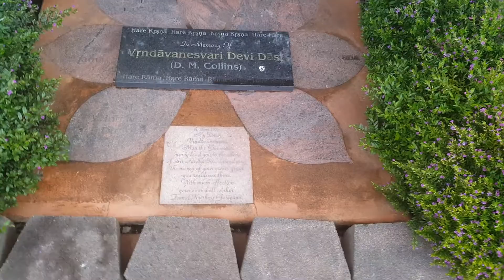Garden near Isckon temple, Kumeu, Auckland